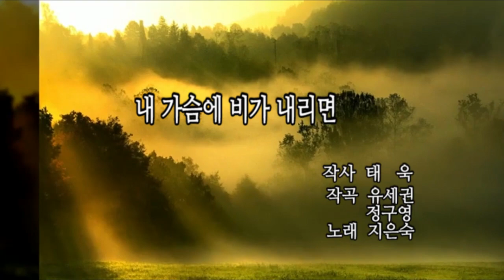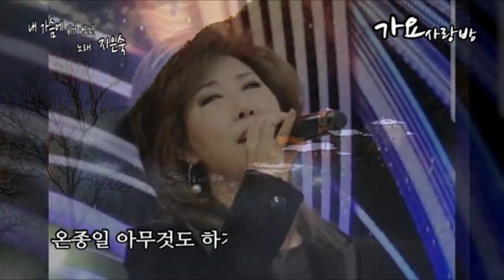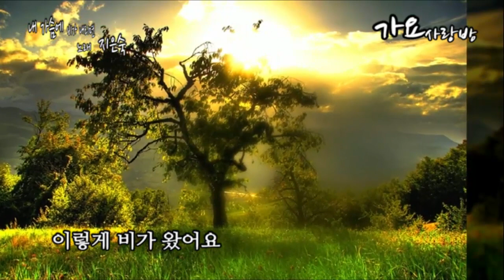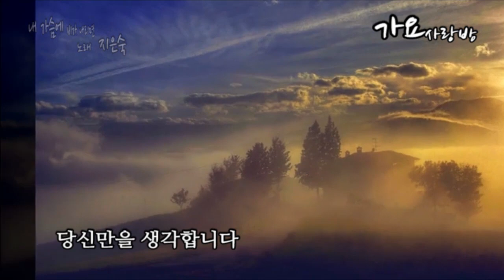가수 지은숙/내 가슴에 비가 내리면(신곡, 가사 자막)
1.노래 : 내 가슴에 비가 내리면(2020년)
2.작사 : 태   욱
3,작곡 : 유세권, 정구영
4.노래 : 지은숙
5.사진 : 아름다운 해외풍경